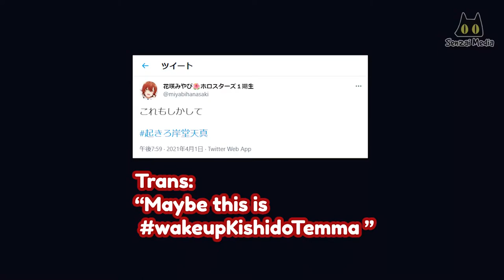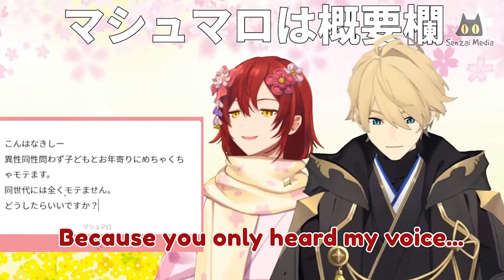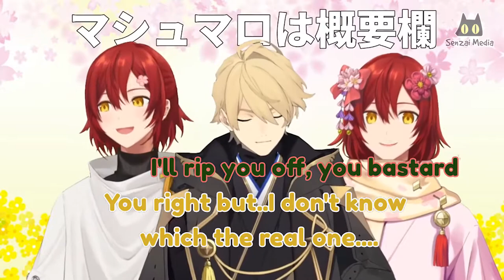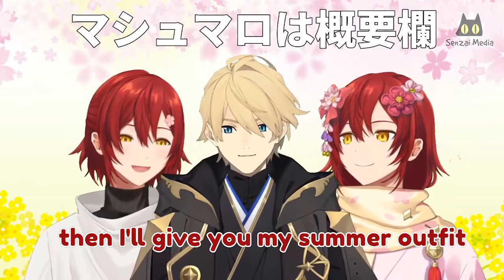ДВА МИЯБИ???? ТАКОЕ ВОЗМОЖНО?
Над озвучкой работали
Роли озвучили: